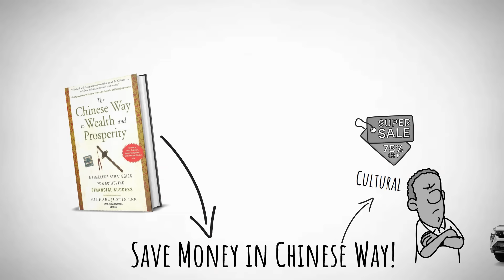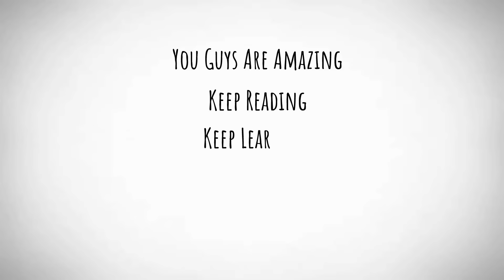The Chinese SECRET to Saving Money Revealed | How to Save Money With Low Income?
Aao yebook classic style me dekhte hain Micheal Justin Lee ki book The Chinese Way to Wealth and Prosperity ki summary.

You will get the answer of how to save money with low income and how to save money from salary every month and how to save money as a student and teeager.

Chapters
00:00 – Intro: Chinese Savings Secret
01:07 – Lesson 1: Meaning of Money in Chinese Culture
01:58 – Lesson 2: One Child Policy and Its Impact on Savings
02:52 – Lesson 3: Lack of Retirement Plans
03:12 – Lesson 4: The Secret to Chinese Savings
04:02 – Lesson 5: Living on Less
04:56 – Lesson 6: Needs vs. Wants
06:17 – Lesson 7: Eating at Home
07:01 – Summary: Conclusion & Gong Xi Fa Cai Message
07:55 – Indian vs Chinese Mentality